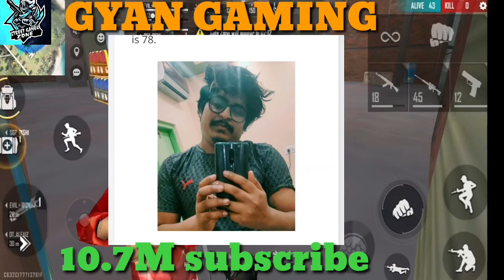TOP 5 YOUTUBEBER FREE FIRE COMMUNITY GARINA FREE FIRE DESIGAMER TOTAlGAMING STREETGAMERZONE🙏💯💯💯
ABE SE 11 BAJE LONG VIDEO UPOLD HOGA.

please sport me bhai bhaut jaru he apki.

Garena Free Fire, Free Fire, Total Gaming, gyangaming, raistar, desigamers, sooneeta, sk sabir gaming, lokesh gamer, free fire best player, loud, nobru, frontal, playhard, free fire brasil, indian first free fire player, world fastest free fire player, world fastest free fire player in mobile, world fastest free fire player gameplay, fastest mobile player in free fire, fastest mobile player, play like a hacker in free fire, VINCENZO, Broken Gaming, Jack FF, Gyansujan Live
Free Fire, Garena FreeFire, Total Gaming, ajjubhai94 Shorts, amit bhai Shorts, desi gamer shorts, gyansujan shorts, shorts, nalla Yash